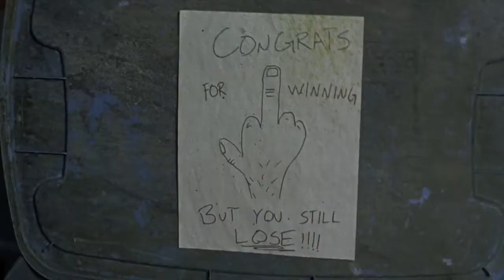Rickyl (The Walking Dead) || Compass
Dedicated to the bane of my existence.
Brae, you're the real gift 😘

Artist : Zella Day
Content : The Walking Dead

© I own all the drafts I made for this